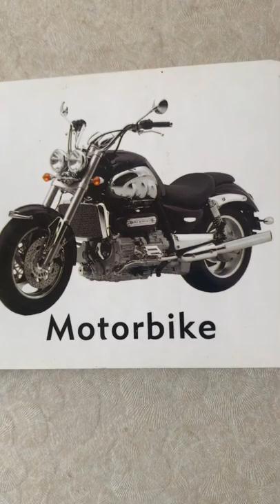Modes Of Transport For Kids!Different Transport!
Transport in India consists of transport by land, water and air. Public transport is the primary mode of road transport for most Indian citizens, and India's public transport systems are among the most heavily used in the world.